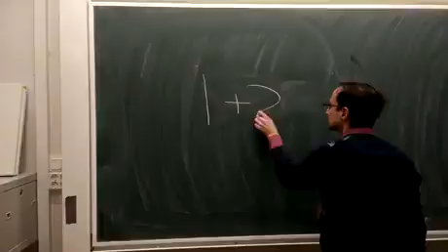Have a little sleep in class, then the blackboard